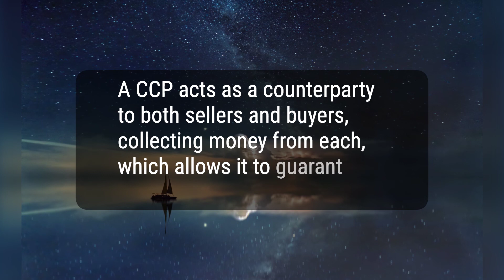What Is a Central Counterparty Clearing House (CCP)?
A central counterparty clearing house (CCP) is an entity that helps facilitate trading in European derivatives and equities markets, aiming to introduce efficiency and stability by reducing various risks for traders. CCPs act as intermediaries in transactions, guaranteeing trade terms and collecting money from traders to cover potential losses. They also provide privacy protection, reduce the number of transactions being settled, and are evaluated based on clearing and settlement efficiency by rating agencies like Moody’s. Additionally, blockchain technology offers potential benefits for CCPs, such as risk reduction and increased efficiency.
e0d2